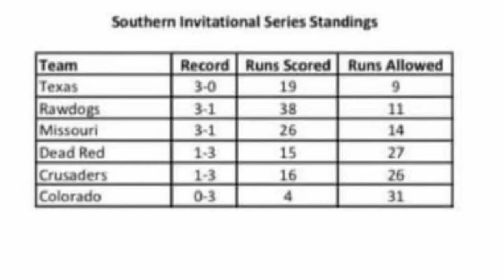MCTX vs Crusaders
Game 4 - Southern Invitational Tournament